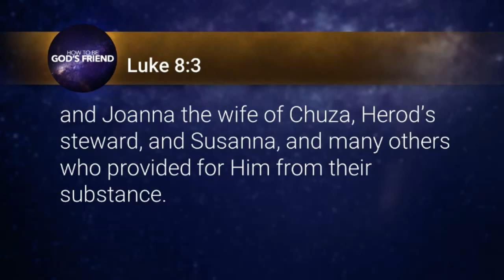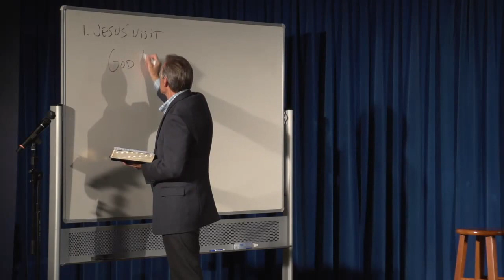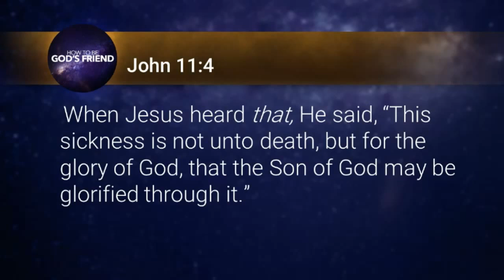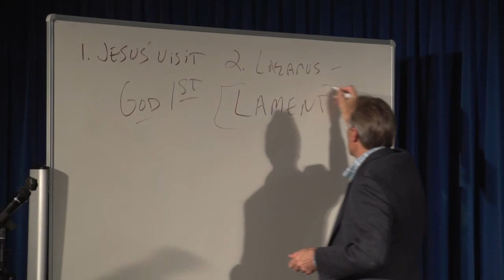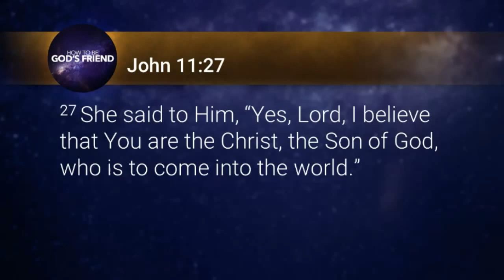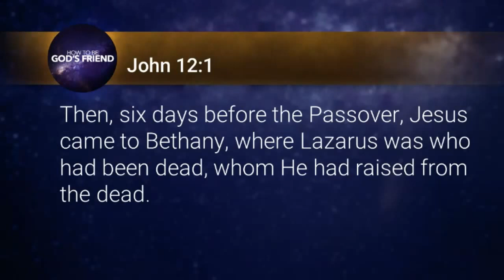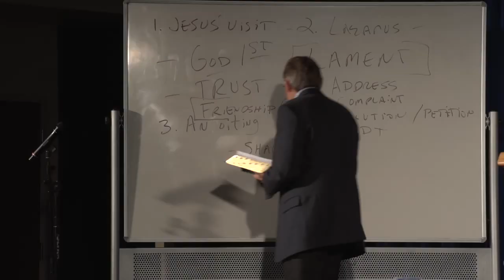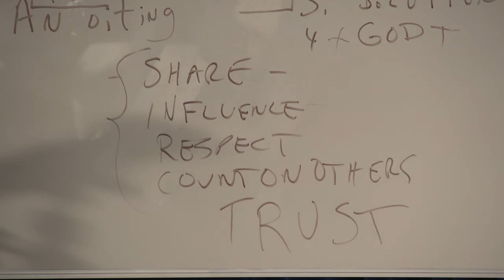How to Be God's Friend: Part 4 - Mary, Martha and Lazarus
This is the fourth part in the Bible study series: How to Be God’s Friend.

Friendship implies a relationship that is intimate and trusting. Friends have influence over one another and hold each other accountable for their actions. They respect and accept each other. In our next study in "How to Be God's Friend" we'll examine these traits in the example of a family in the Book of John. We'll notice that Martha served, Mary anointed Jesus' feet and Lazarus died. Join us as we discover how their friendship with Jesus intersects our lives.